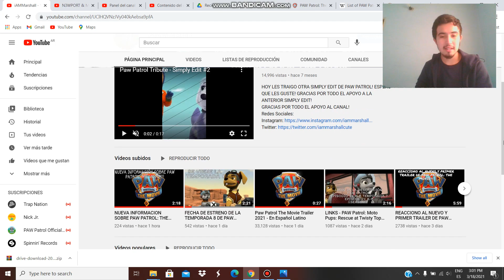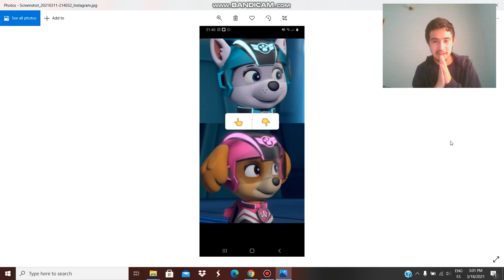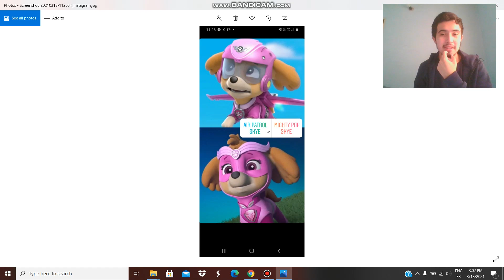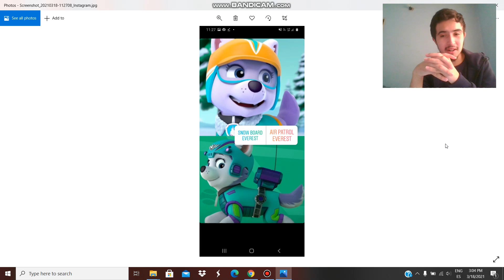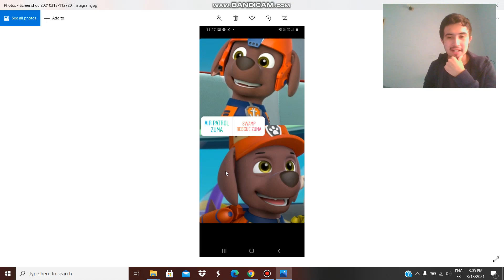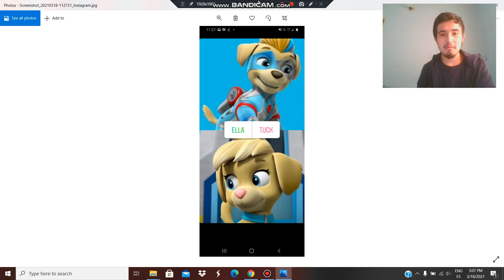NUEVA SECCION! EN EL CANAL JUGUEMOS A LAS VOTACIONES!! - CUAL SERA MI TRAJE O CACHORRO FAVORITO???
HOY LES TRAIGO EL PRIMER EPISODIO DE UNA NUEVA SECCION EN EL CANAL! JUGUEMOS A LAS VOTACIONES! SI LES GUSTA ESTA NUEVA SECCION TRAERE MAS EPISODIOS! Y CUAL ES TU TRAJE O CACHORRO FAVORITO DE LOS QUE HOY SE MOSTRARON EN EL PRIMER EPISODIO? COMO SIEMPRE EN LOS COMENTARIOS!! :3